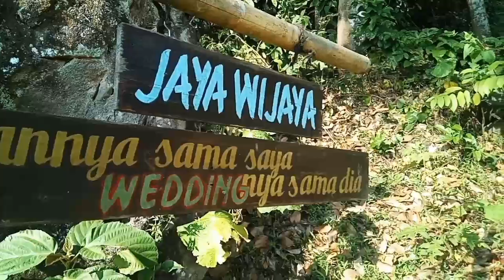Mt pulosari ditutup, akhirnya ke sini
Mt pulosari ditutup karena alasan keselamatan, menurut informasi yang didapat, terdapat keretakan pada track. (kalo ada informasi yang terbaru boleh dicomment di kolom komentar y atau ada kekurangan pada deskripsi pada video ini boleh ditambahkan)
Akhirnya kami ngecamp di area camp cihunjuran, pulosari.
Terdapat situs cagar budaya kerajaan salaka nagara di sana.